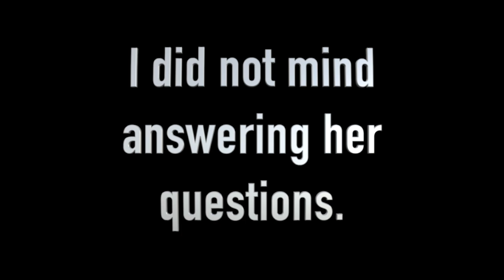DRILL SERGEANT IS "INTERVIEWED" AT THE PX BARBER SHOP